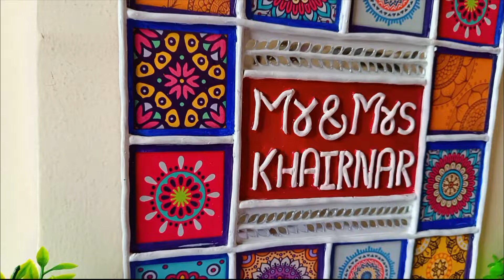Waste material craft ideas easy home decoration |Key Holder, Name Plate, Planter|Wall hanging craft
🛠️ Materials Needed:
Craft Supplies from Meesho-

Craft Supplies from Amazon/Flipkart-
MOULD IT CLAY
MACRAME ROPE
MASKING TAPE
MICRON PEN
CRAFT KNIFE CUTTER
Paper CUTTER
FEVICOL SH
GLUE GUN
PAINT BRUSH
COFFEE STIR STICKS
12 Shape Mirror Kit
Metallic Double Line Outline Markers Glitter Pen

Camelin ACRYLIC COLORS
Camelin ACRYLIC PEARL COLOR

Fevicryl Acrylic Colours
Fevicryl Pastel Acrylic Colours
Fevicryl Pearl Acrylic Colours

Disclamer:
Everything in this video is created by Dipika Khairnar and is protected under Copyright Law. Please do not use any thumbnail/picture/video/content without asking my permission.

The content on my channel is intended for informational, educational & sometimes Entertainment purpose, so by no mean I am trying to hurt anyone's feeling, I am here to spread love and positive vibes through my videos, Let's respect each other for that.

- Dipika